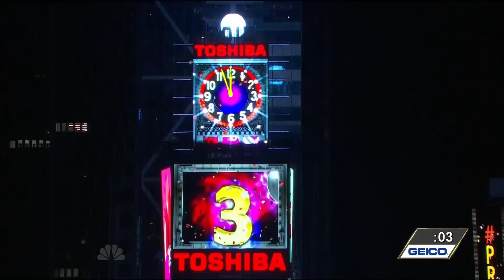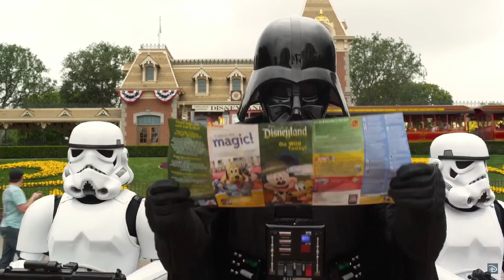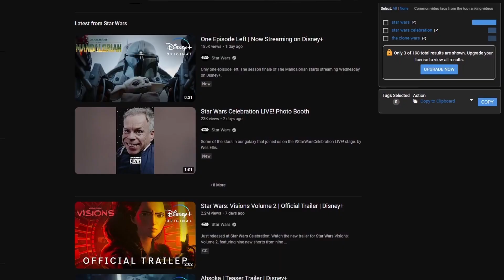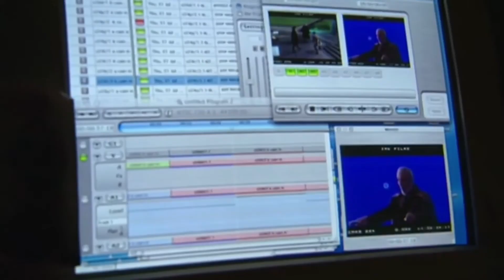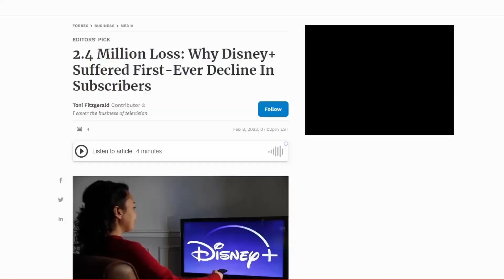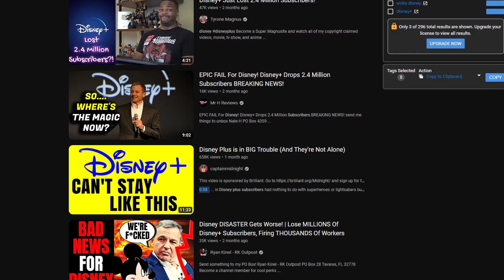Star Wars Is OVER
I love star wars but it has lost close to all redeemable qualities when it comes to its movies and TV. I still have hope that things can get better in the future. But how near is that future? I Don't Know.

MUSIC: Anakin's Betrayal. (Star Wars x iwilldiehere - Vengeance) ( Xosri Edit)